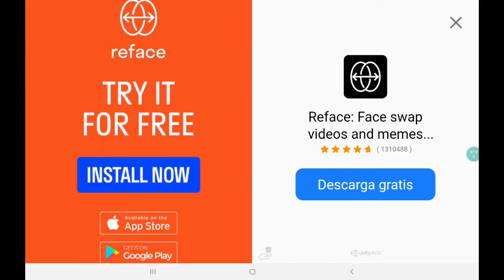FINDING RARE SUPER CARS IN GANSTER VEGAS